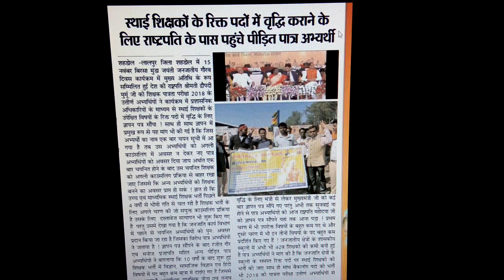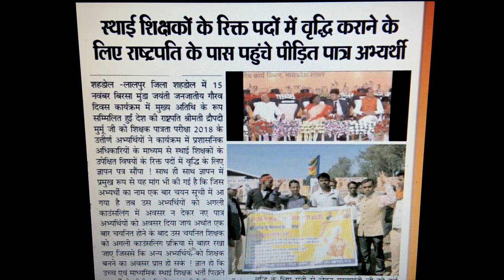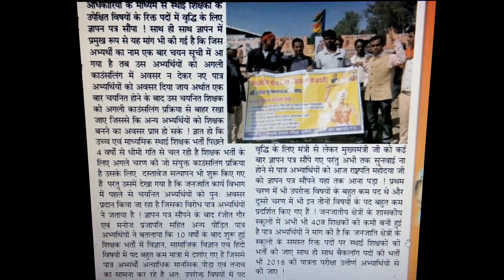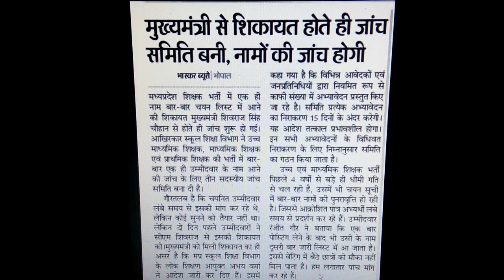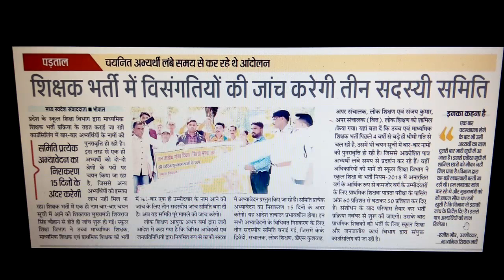अतुल कुमार शर्मा द्वारा शिक्षक भर्ती की महत्वपूर्ण जानकारी